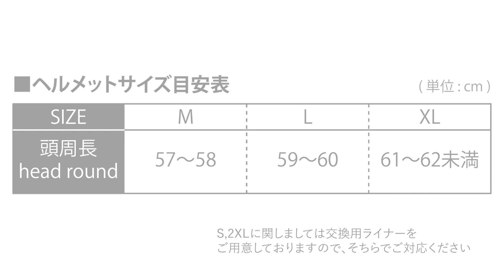KOMINE コミネ How to measure head diameter / ヘルメットサイズ 測り方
KOMINE ヘルメット
KOMINE HELMET

半世紀上前からヘルメットを作ってきたコミネ
コミネは1967年に日本のヘルメットメーカーとして初めてスネルを取得。それ以来、ライダーを守る装具の筆頭であるヘルメットを通じて、ライダーの安全につながるモノづくりを続けてきている。そんなコミネが現代に提案するヘルメットは、買いやすさと確かな性能をバランスさせたものばかりだ。